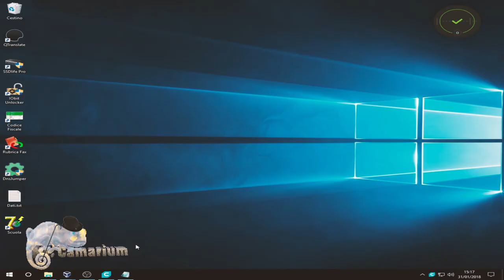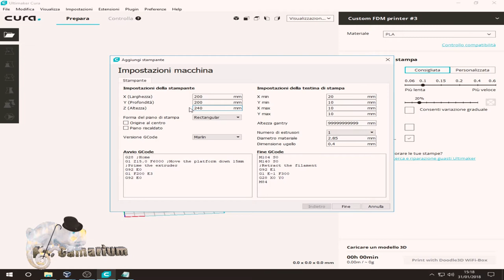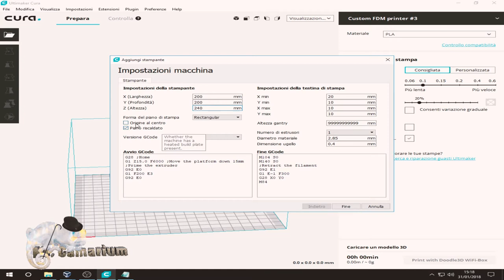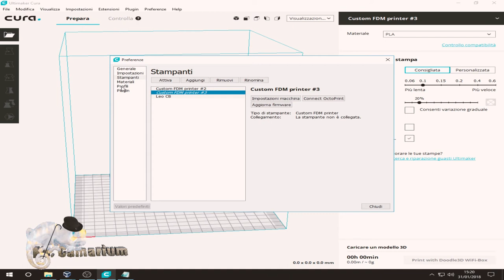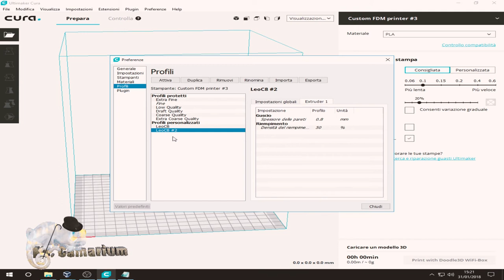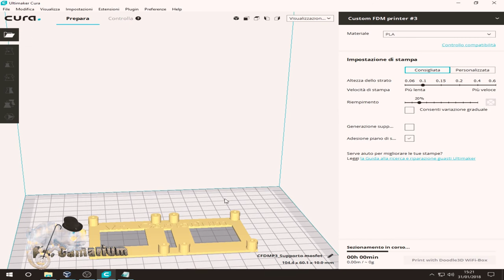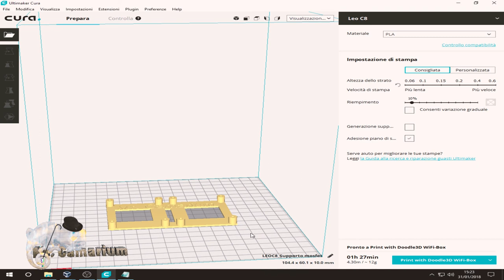Leo C8 (Ex Anet A8) come settare il programma cura e prima stampa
In questo video parleremo di come ho effettuato la mia prima stampa, dei problemi che ho incontrato e come li ho risolti, vi mostrerò due soluzioni per evitare l'uso di lacche e colla per fissare il pezzo al piatto e in più come evirate di rovinare l'ugello.